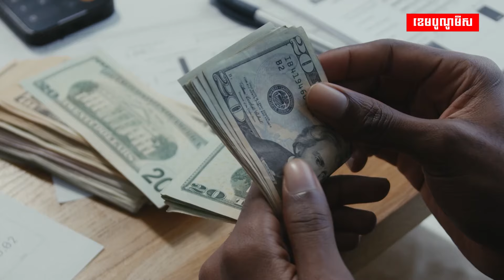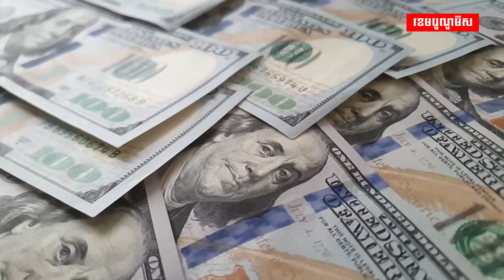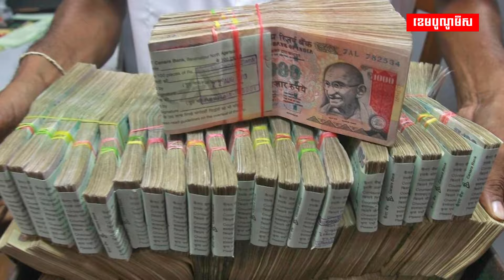មហាយក្សចិន សម្រុកទិញមាសយច្រើនសន្ធឹកសន្ធាប់ឥតឈប់ឈរ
តើមាសអាចនឹងក្លាយជារូបិយប័ណ្ណថ្មីរបស់ពិភពលោកឬយ៉ាងណា ខណៈដែលប្រាក់ដុល្លារអាម៉េរិកបាត់បង់អានុភាពរបស់ខ្លួនជាបន្តបន្ទាប់?